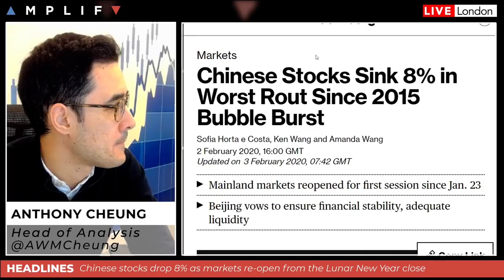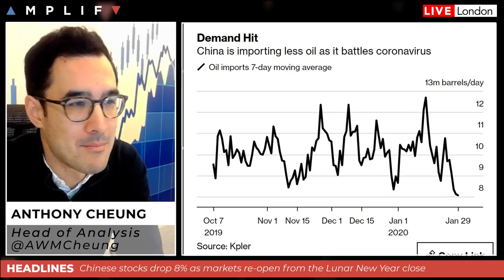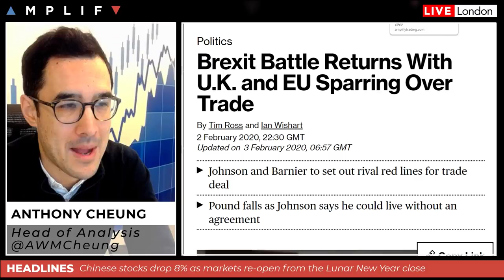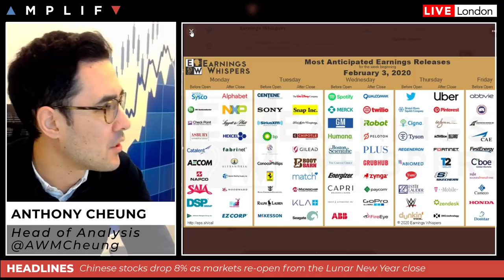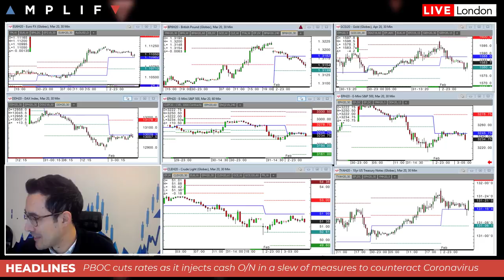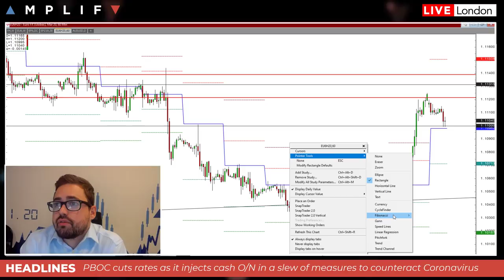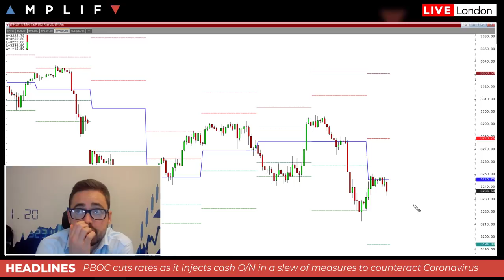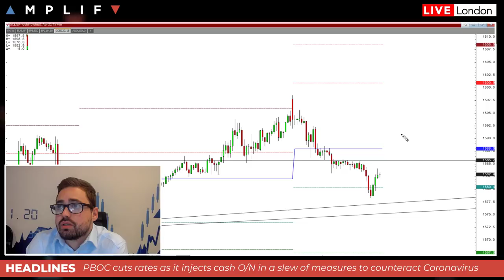China Plunges Overnight As Market Re-Open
- Chinese stocks sink 8% overnight in worse rout since 2015 as markets re-open (00:00)
- China oil demand drops 20% as Coronavirus lock down continues (7:16)
- GBP under performs this morning as UK PM draws out his red lines (8:42)
- Corporate earnings to watch this week and calendar highlights (13:33)
- Technical review of the charts from trader Sam North (17:39)